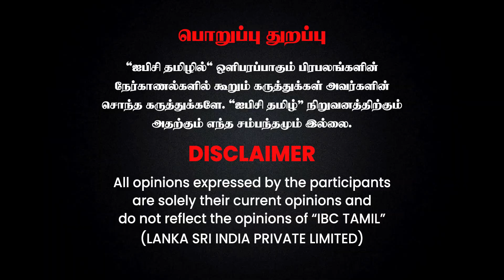காங்கிரஸ் நினைத்தால் பாஜக மாதிரியே அரசியல் செய்ய முடியும்... ஆனால்? | SASIKANTH SENTHIL INTERVIEW